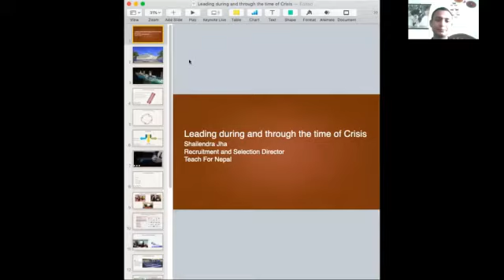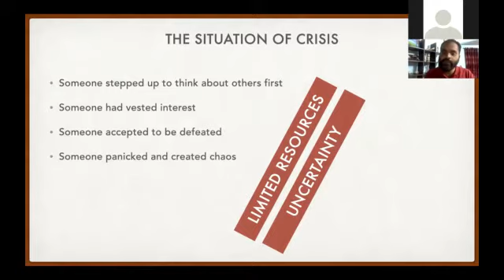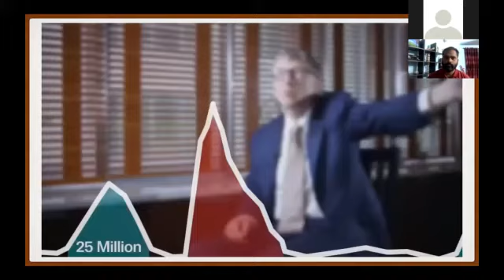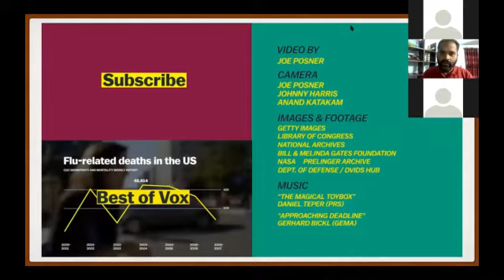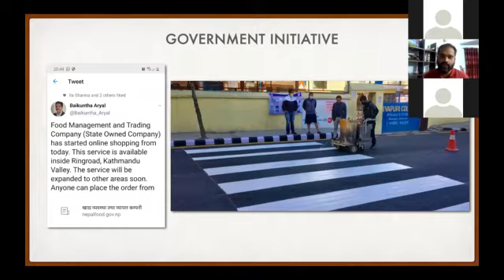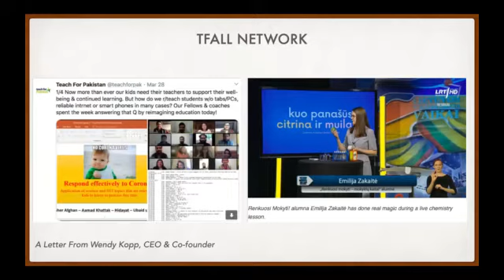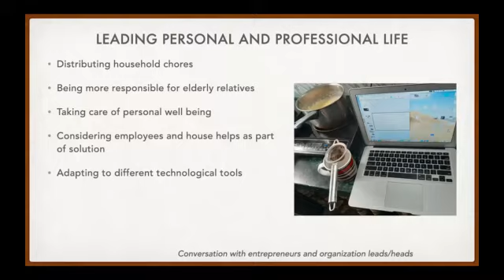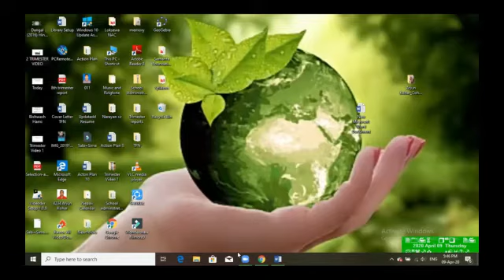Leading During and Through the Time of Crisis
Entrepreneurship Talk Series - Session IV
Speaker: Mr. Shailendra Jha, Recruitment & Selection Director -Teach for Nepal

Objectives
► To inform and educate, the role leaders play during the crisis in engaging, keeping the spirit alive and sailing through for shared goals.
► Understanding what goal to set, who to pass on the charge and foster collaboration in the given context.
► How leadership engages people safely by building a psychologically and emotionally safer work environment.

Outcomes
► Informed understanding about how leaders respond during the crisis.
► Informed understanding about how goals are identified, worked and given the charge being mindful about the context.
► Informed understanding about building a safer work environment to achieve the goals and bounce back.